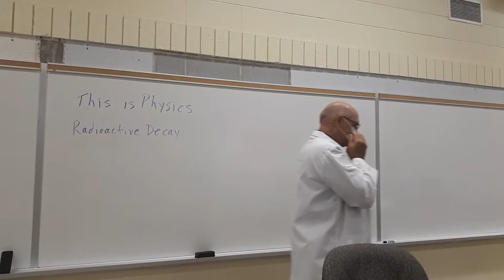The Glove and This is Physics, Radioactive Decay class demonstration